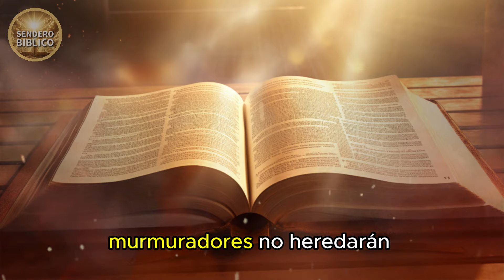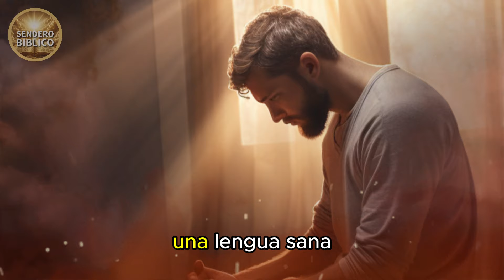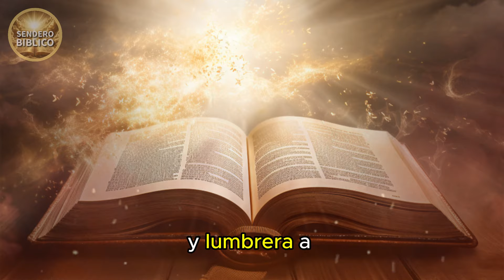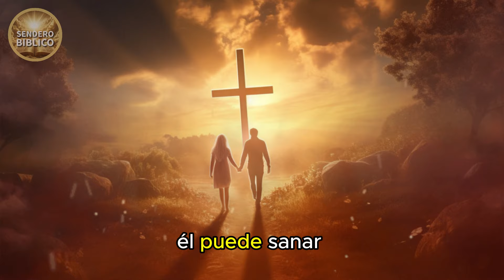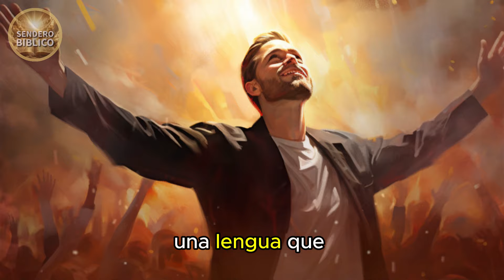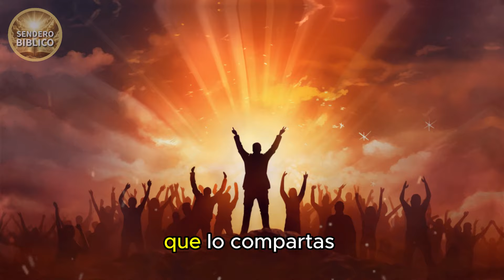¡Atención! ¿Sabías que tu lengua puede ser tu peor enemiga?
En este video, exploraremos a fondo la "Enfermedad de la Lengua" y cómo afecta nuestra relación con Dios y con los demás. Descubre los síntomas comunes como murmuración, mentira y maledicencia, y cómo estos afectan nuestro bienestar espiritual. Exploraremos también remedios basados en la Biblia, incluyendo la oración y la Palabra de Dios, que nos ayudarán a sanar nuestra lengua y a hablar de manera edificante. ¡Acompáñanos en este viaje hacia una comunicación más saludable y alineada con la voluntad de Dios!